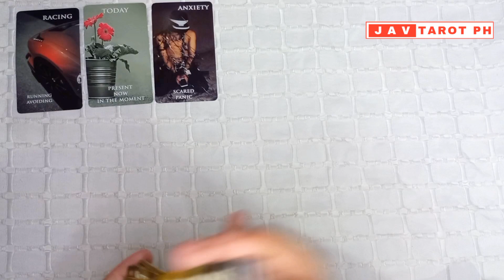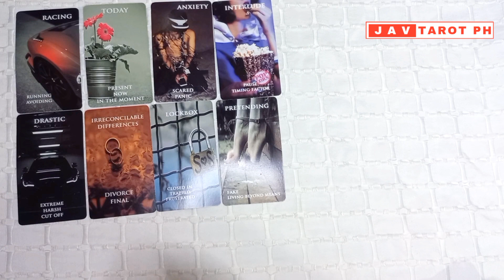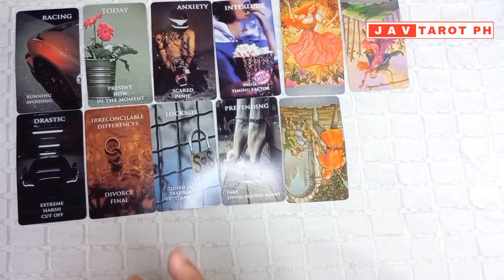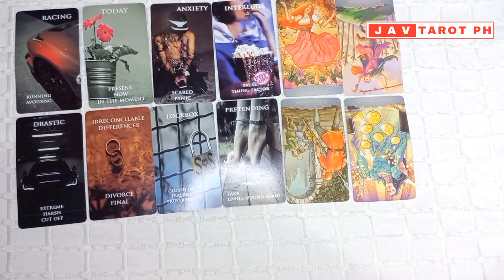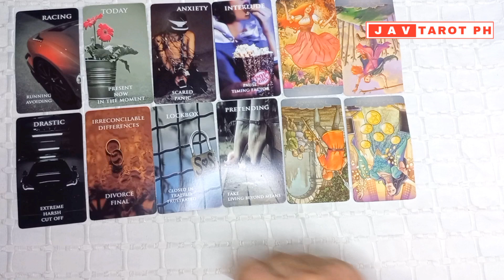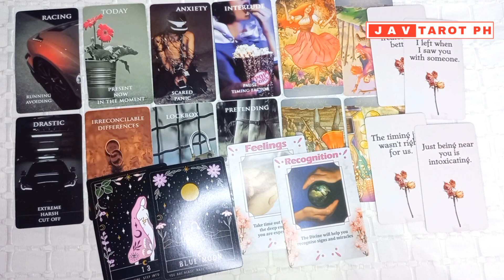CUT OFF & NO SECOND CHANCES Fire Signs (Aries, Leo and Sagittarius) TIMELESS LOVE Tarot Reading